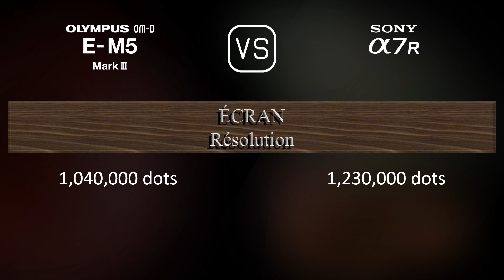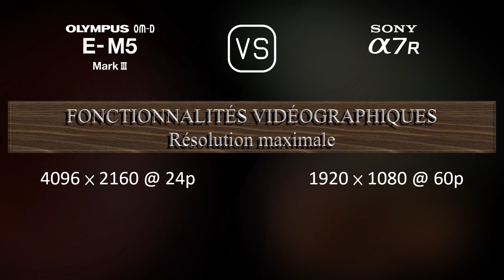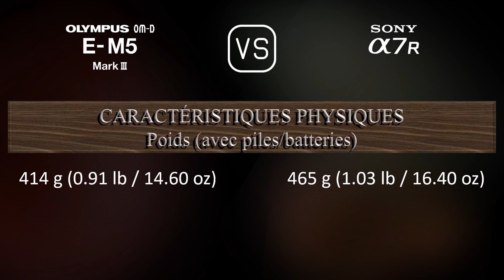Olympus OM-D E-M5 Mark III vs. Sony A7R: Une Comparaison de Caractéristiques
Cette vidéo fournit un aperçu des fonctionnalités du Olympus OM-D E-M5 Mark III et du Sony A7R dans une comparaison de caractéristiques (comparison of specifications).

00:25 LANCEMENT
00:33 BOÎTIER
00:40 CAPTEUR D'IMAGE
01:01 IMAGE
01:16 OPTIQUE ET MISE AU POINT
01:41 ÉCRAN
01:58 VISEUR
02:13 FONCTIONNALITÉS PHOTOGRAPHIQUES
03:06 FONCTIONNALITÉS VIDÉOGRAPHIQUES
03:20 STOCKAGE
03:24 CONNECTIVITÉ
03:49 CARACTÉRISTIQUES PHYSIQUES
04:07 AUTRES CARACTÉRISTIQUES